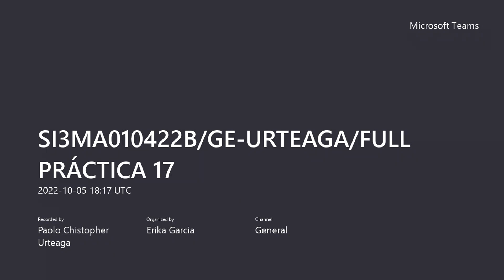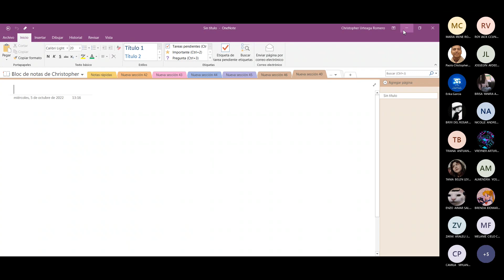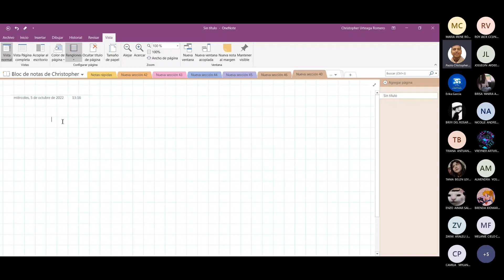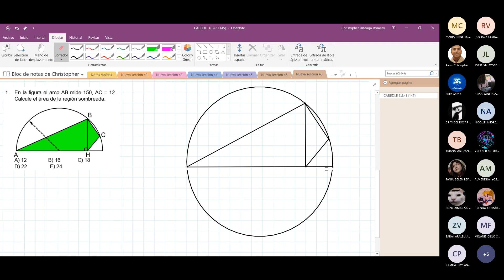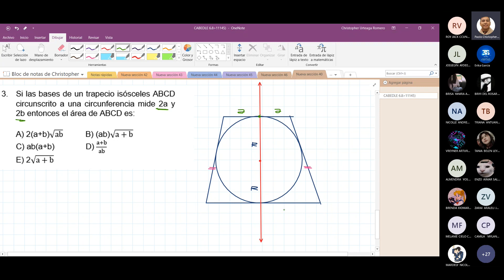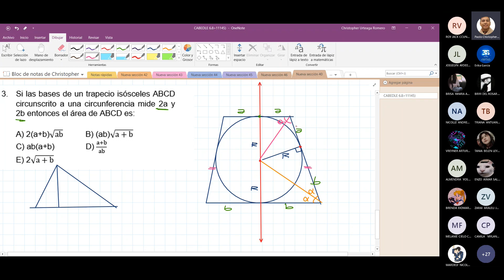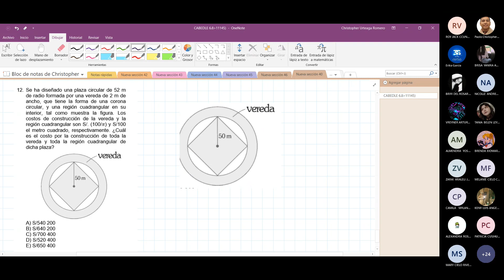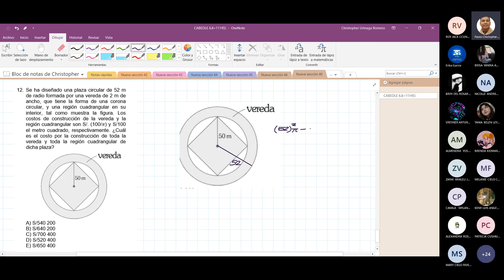GEOMETRÍA - SEMANA 17 - SAN MARCOS CICLO 2024 - FULL PRÁCTICA